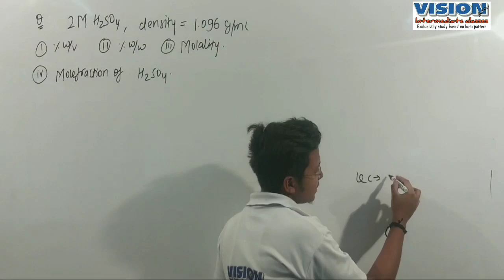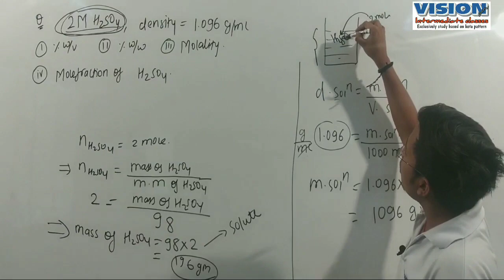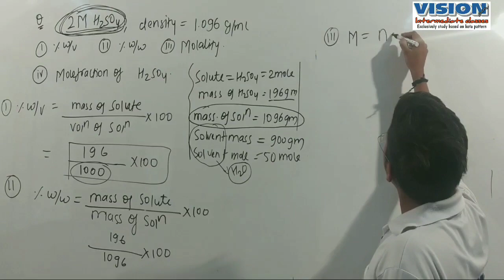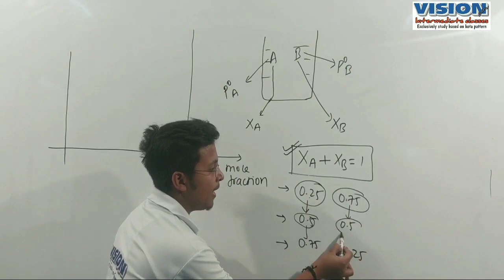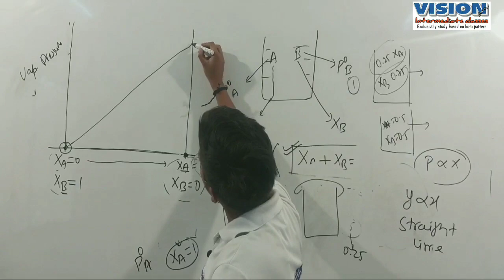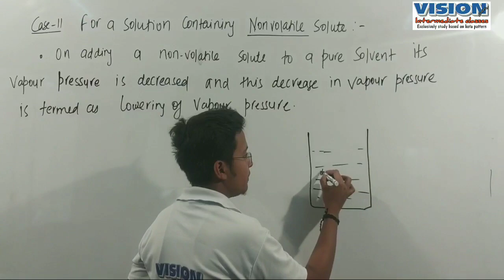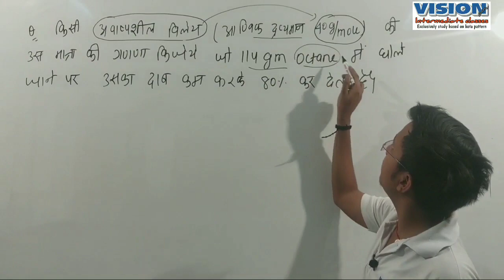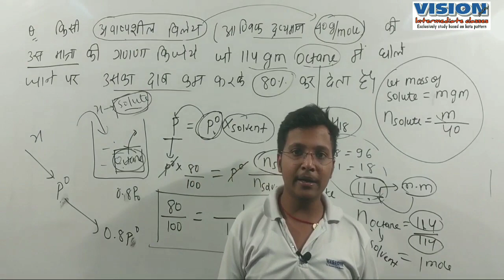Solutions (lecture 9) Raoult's law part2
Follow previous Videos for better understanding